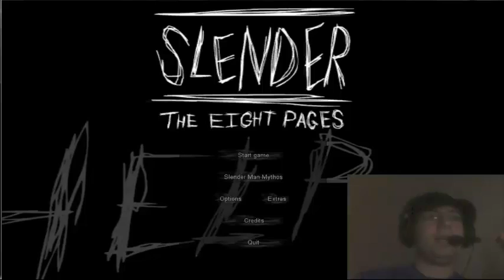RockerS Plays: Slender The 8 Pages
RockerS grabs his flash light and delves into the woods of the Slender: The 8 pages join him and find out if he can find all 8 pages